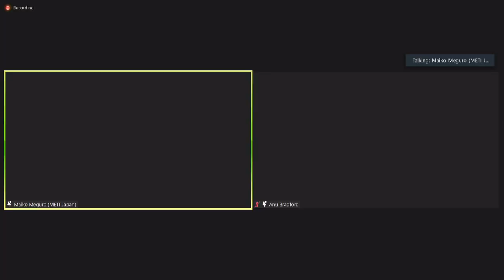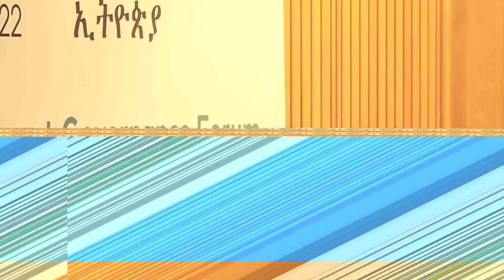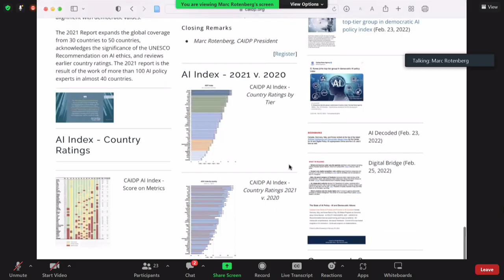IGF 2022 - DAY 2 - CR 6 - OF#71 From Regional to Global